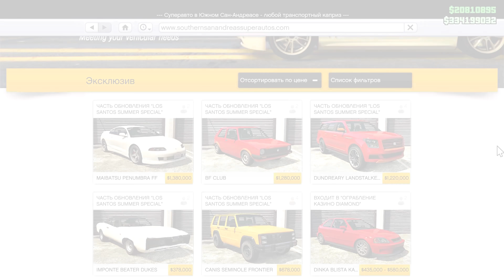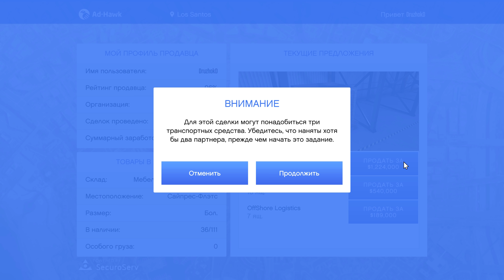ЖИЗНЬ И ДЕНЬГИ В GTA ONLINE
💬 Жизнь в GTA Online во время двойных выплат на спецгрузы. Лучшие способы заработать новичкам и бывалым. Большие бонусы от Rockstar на этой неделе. Прохождение всех выгодных предложений вместе с Павликом и заполнение склада. +$8,000,000 за вечер в GTA OOonline - реально!